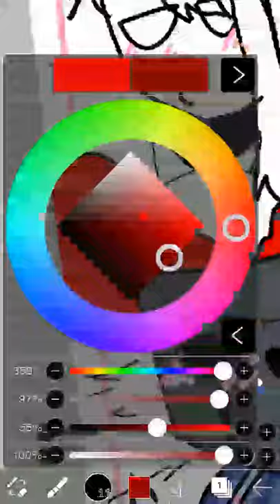Fnf Group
Hehe. .Just bored so i drawed my group
Lol I got a big head hahaha XD. .Btw
✨¡ITS DA SPOOKY MONTH!✨ heheh
Just have the spooky vibe in my head ^_^
Im a fnf fan Dont Think that im lieing There just a fan so they pretend to be the fnf character they like. .^w^. . K byee! ♡ ♡